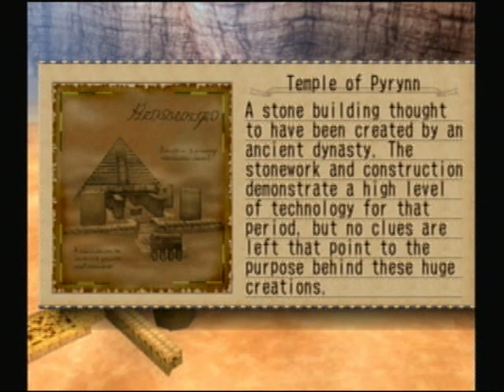Let's Play Skies Of Arcadia Legends #030 - Maramba's Discoveries Part 1/2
In this episode, we arrive in the Nasr Desert near Maramba. And we take our time before entering the city training Fina and making new discoveries.
* I apologize as for the back and forth for video 30 and 31, I had forgotten  two discoveries after heading back to Sailor Island's sailor guide (I thought I had to do something else first...facepalm lol) so part 31 will be very similar to this one at the exception of 2 new discoveries.

DISCOVERIES CHECKLIST

Topple Rocks # 5 - On the Island where Maramba City is, head south of it toward a small rocky border, its in the middle on top of it.
Wandering Lake # 6 - Pretty obvious, east of maramba, between the city and a pyramid further east, there's a floating island that moves around, that's your discovery
Sandfalls # 8 - Near the Wandering Lake and the Black Pirate ship, there's a floating Island very high, in the middle, on top of it, lies the Sandfalls
Temple of Pyrynn # 9 - Can't really miss it this one, but it's completely east from Maramba. Look for a pyramid.

Oasis # 7 - On the massive Island where the temple of pyrynn lies, it forms a triangle from temple of pyrynn, sandfalls to the oasis. Head south-east from the Sandfalls or South-West from the Temple and search in the middle of an open space.

***LEGENDS version EXCLUSIVE***

StarSand # 65 - From the Oasis, hug the wall while heading south but always staying on the island as it becomes more narrow. It will be by the end of the narrow path.